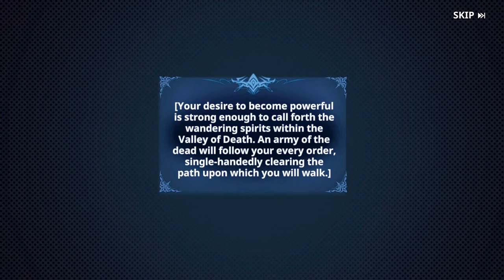Chapter 09 - Story mode - Solo Leveling: Arise gameplay